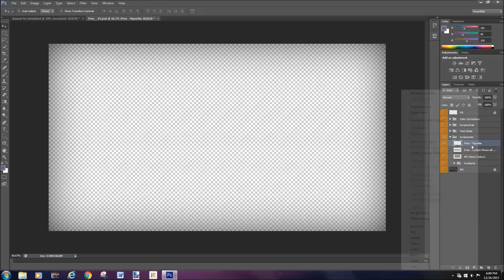Speed Art Banner for DreadLordPlayz